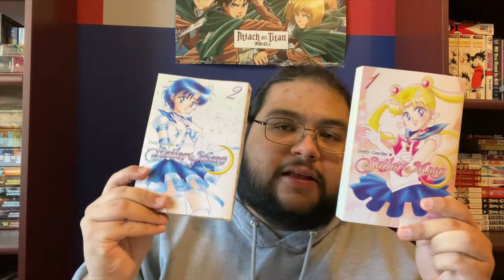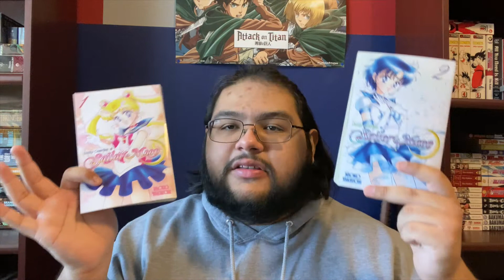MANGA REVIEW #50: SAILOR MOON | VOLUMES #1-2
Hello! Today's video is a review of the first two volumes of the legendary manga, 'Sailor Moon'. I hope you stick around and enjoy it.

Chapters:
0:00 INTRODUCTORY REMARKS
0:59 PREMISE
3:24 PLOT
7:50 CHARACTERS
12:39 WORLD-BUILDING
15:02 ART
15:39 FANSERVICE
16:57 RATING/RECS & CONCLUSION